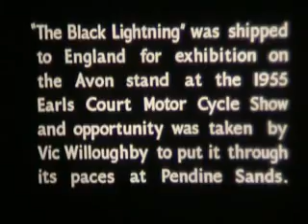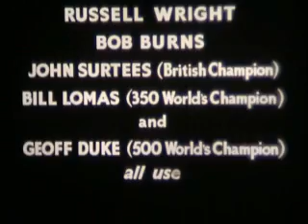Vincent Black Lightning Land Speed Record New Zealand/Pendine Russell Wright - Avon Tyres Nostalgia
Russel Wright and Bob Burns on a Vincent Black Lightning setting a Motorcycle Land Speed record in 1955 in Swannanoa New Zealand; both the solo and the chair record. Then Vic Willoughby taking the outfit for a run on Pendine Sands. Remember this record was set in 1955 on a near standard Vincent which achieved 185mph. We're not going much faster now.